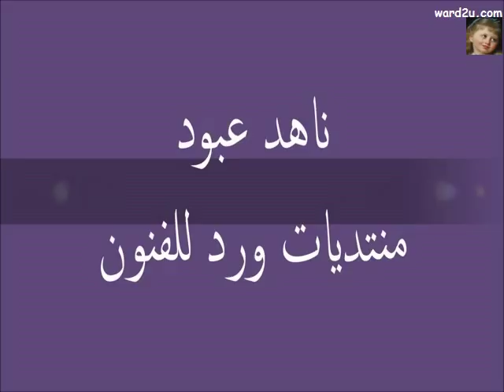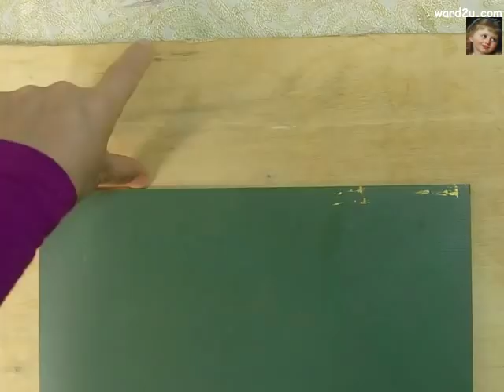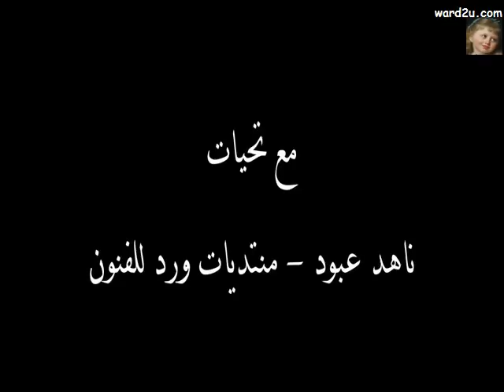ديكوباج و ورق جرائد اطار مرايا